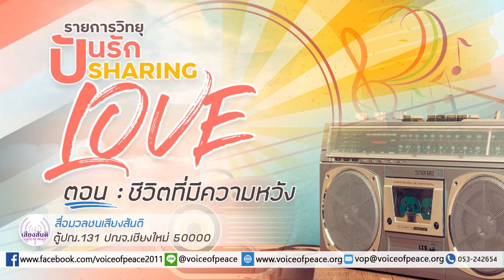รายการวิทยุปันรัก Sharing Love ตอนที่ 20 : ชีวิตที่มีความหวัง